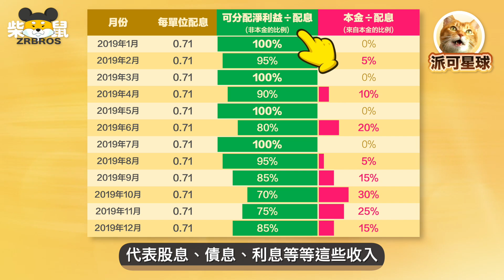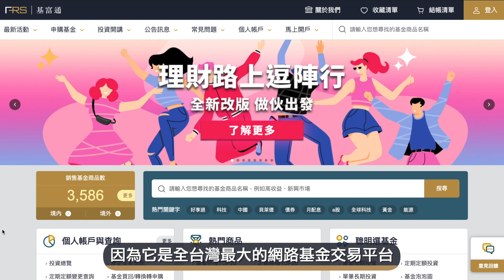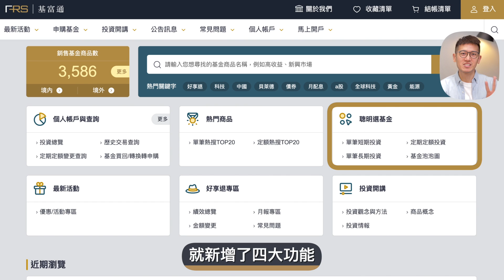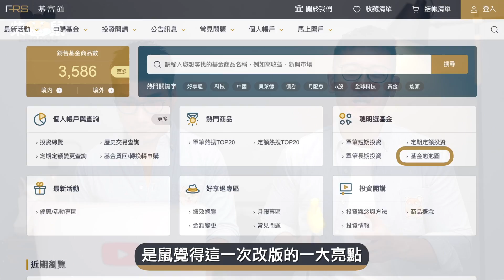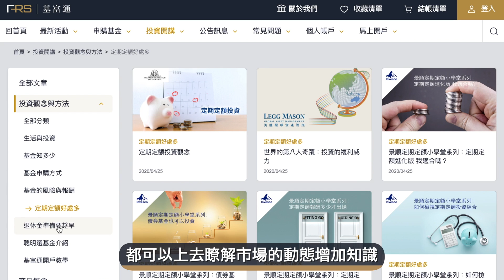配息不配息差在哪裡？一張圖秒懂配本金的比例 選基金用網路平台更容易 | 柴鼠兄弟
💰很多沒時間盯盤或是不擅長股市交易的投資人，還是習慣透過各種 共同基金 來投資市場📊，其中「配息級別」是很多投資人評估基金商品時的一項重要指標☝️
⚠️我們也常常看到基金警語寫：「配息來源可能為本金」😥，但要如何得知一檔基金配息的來源，究竟是來自股息和債息，還是來自本金？🤔其實基金公司都會在官網定期公布，而且都有固定要揭露的欄位，把這個表看懂，在選擇配息商品時就又多會一個判斷工具了。😁
✴️不只是配息來源，選一檔基金要做的功課還有很多，而如果要說商品最完整、資料最齊全的基金交易平台，絕對是「基富通」。提供超過3500檔商品、不用信託管理費也不用基金轉換作業手續費，還有超優申購手續費折扣，各家基金優惠活動也一應俱全。😃

🔰最近基富通官網大改版，柴鼠超喜歡「基金泡泡圖」這個功能，可以快速挑出高 CP值的基金，再進一步做各種風險指標和量化評比🔍。一個基金交易平台可以提供到這麼詳細的資料，真的是國內唯一👍
❮基富通年度優惠活動❯
❇️皆大歡息：單筆申購配息、債券、平衡型基金，全年都不用手續費！
⭐️歡慶改版：七月底前開戶就送定期定額前12次手續費0元酷碰1張！